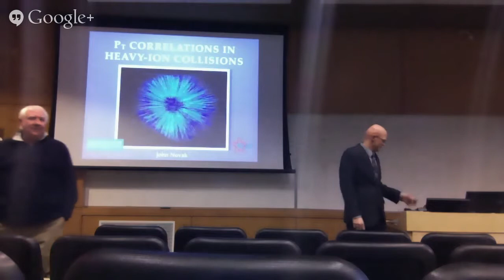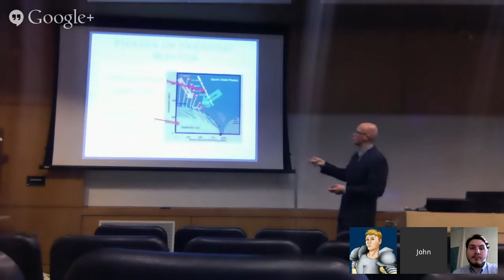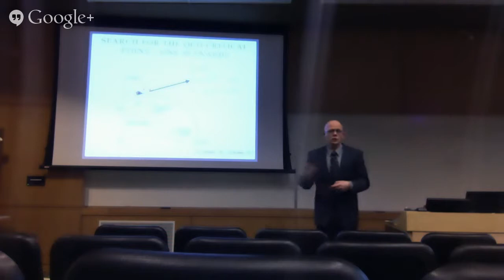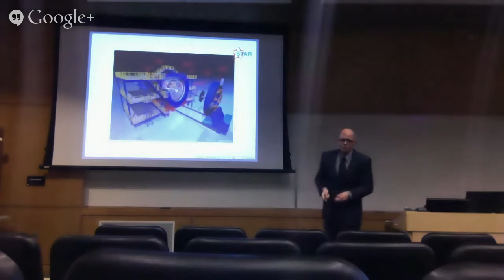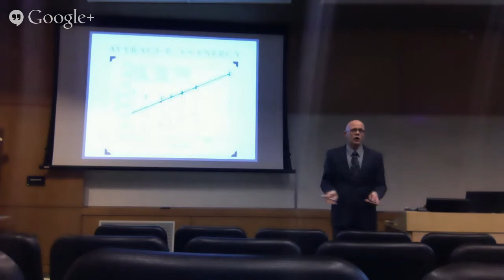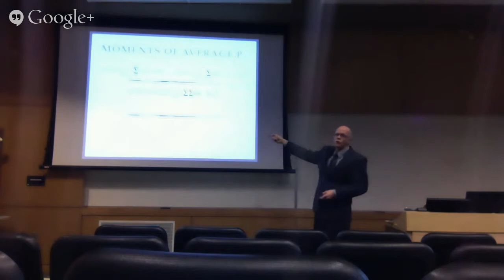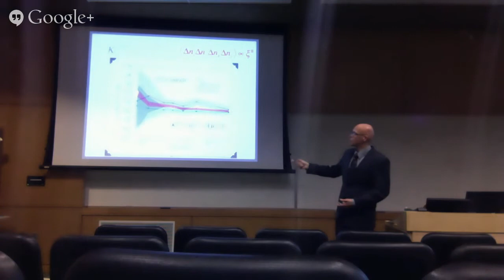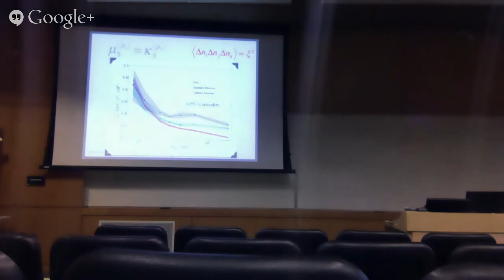John Novak's Thesis Defense